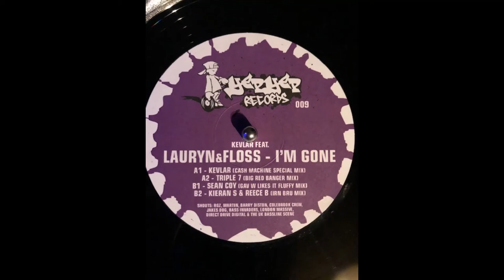Yep Yep Records 9 - Kevlar Feat Lauryn And Floss - Im Gone (Sean Coy - Gav W Likes It Fluffy Mix)